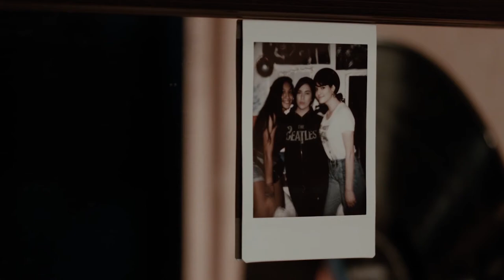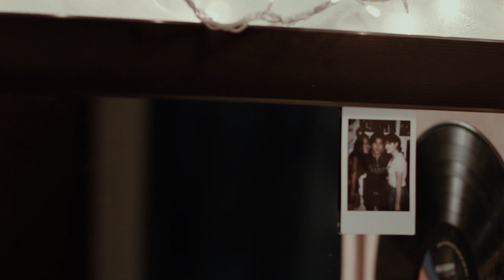Rec Change Competition [2nd Place]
This is my entry to the Rec Change Film Scoring competition.
Music composed by Gonzalo Basterra.

Andrea Arteaga Cote, director of "Daniel".
A Séptimo Producciones production.

"Rec Change is an Online Competitive Platform for participants interested in Film Scoring. Through this Competition, Soundtracks are produced to promote and raise awareness of a specific social problem."